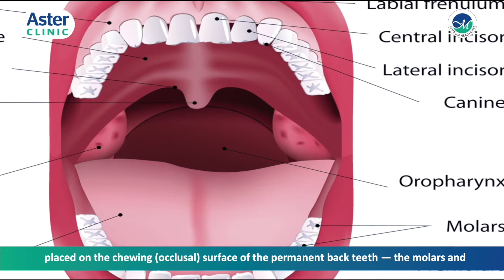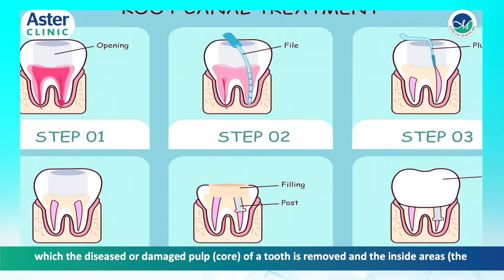Dr. Roby Maria talks about Dental Fillings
Is it a must to do Dental Fillings ? Watch this video from our Specialist Dr. Roby Maria to understand more about it